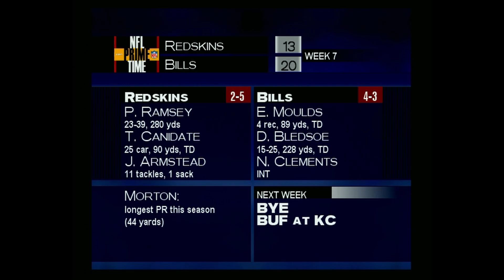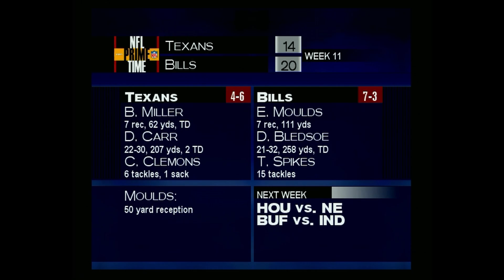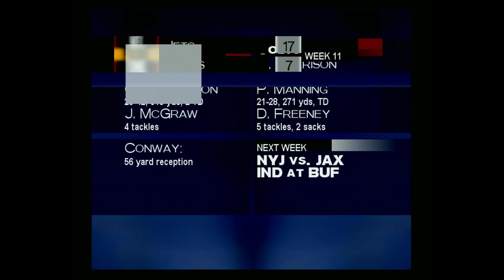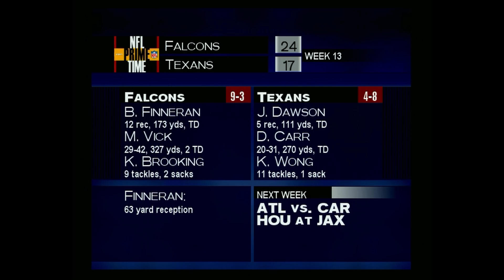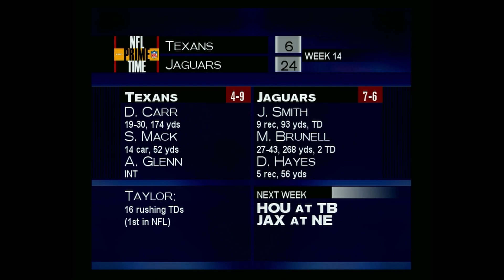ESPN NFL 2K4 NFL Prime Time Season Leading To Super Bowl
ESPN NFL Football 2K4 Played on the Original Xbox.